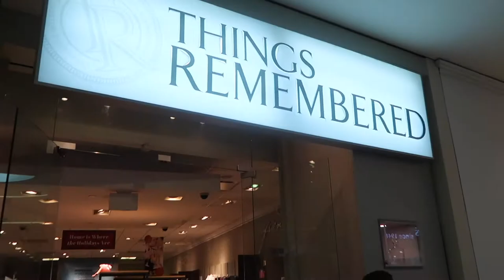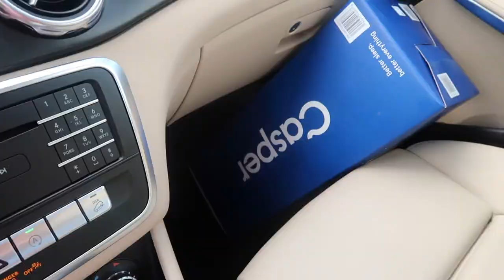Vlog with me last minute shopping and more...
Vlog: shopping, mall and car chit chat. Happy Holidays everyone.